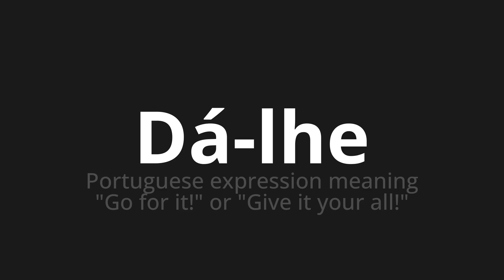How to pronounce Dá-lhe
Master the Pronunciation of 'Dá-lhe Which Means gives you' - which means : EXPRESSION MEANING "GO FOR IT!"or "Give It Your All!" 📝 with @PortuguesePronunciation 🎓🗣️ - [Your Guide to Portuguese]

Learn to pronounce 'Dá-lhe' perfectly in Portuguese with our easy and engaging tutorial by @PortuguesePronunciation! 📖📽️ In this comprehensive video, we provide you with native speaker examples 🗣️👂 and phonetic breakdowns 🎵 to ensure you get the pronunciation just right.

How to say Give you in Portuguese